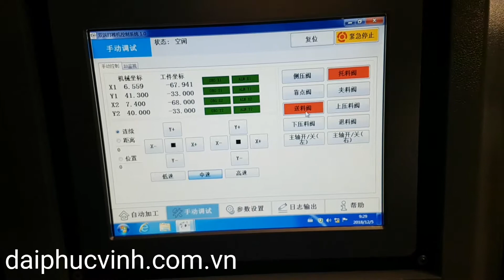[ Woodmaster ] High speed cnc double end tenoner WM-D200E